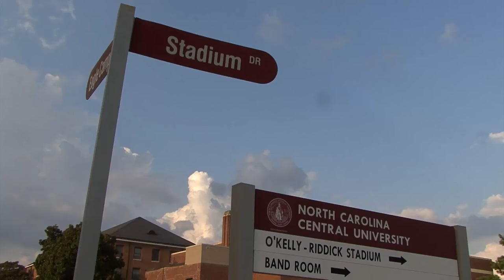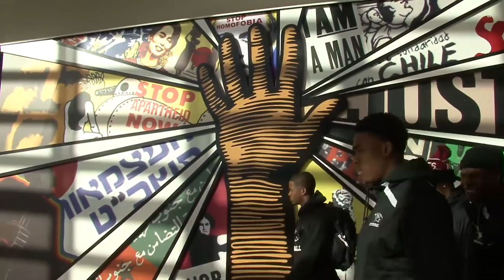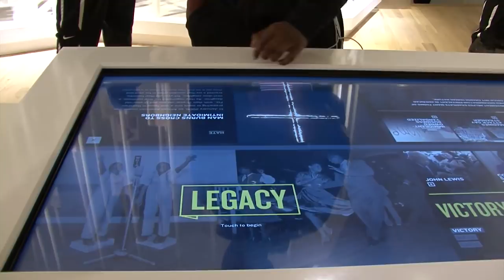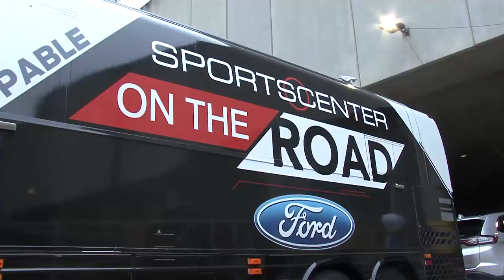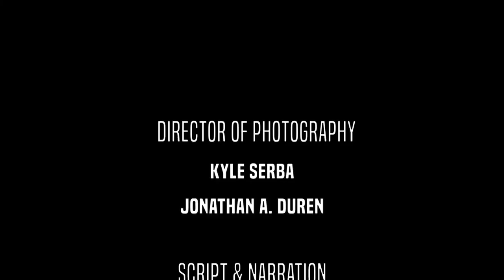Legacy: NCCU Football 2016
The North Carolina Central University football program had a historic season in 2016 when the Eagles went undefeated in MEAC play and captured an unprecedented third-consecutive conference title to clinch an Air Force Reserve Celebration Bowl bid.  Here is an in-depth look back at NCCU's incredible run to a championship.